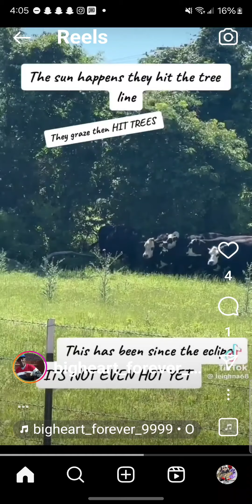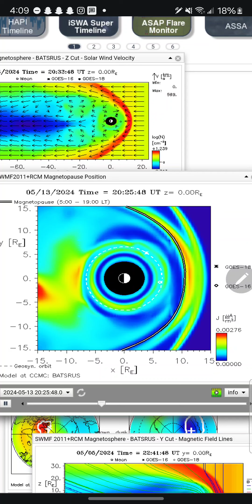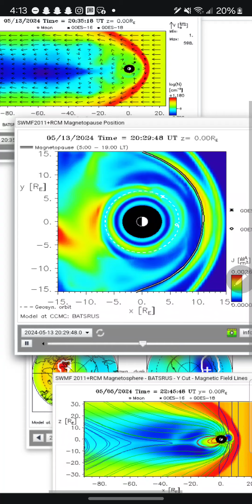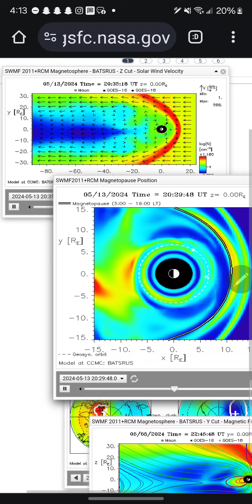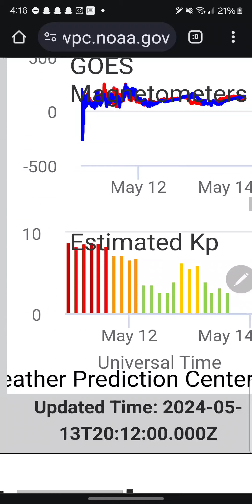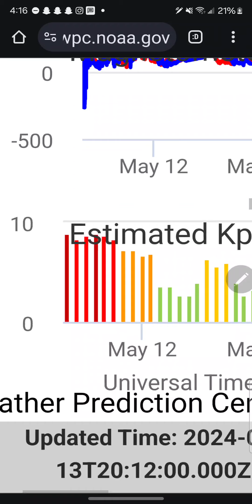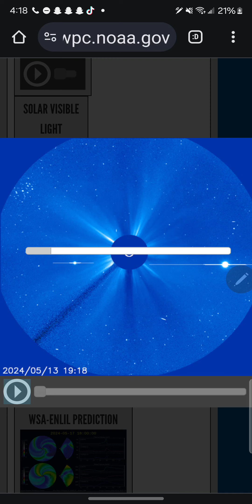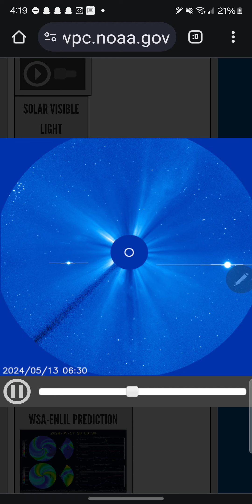They will avoid the Sun going forward.